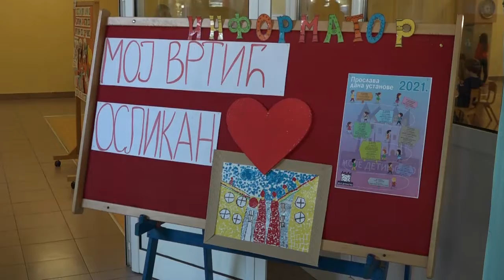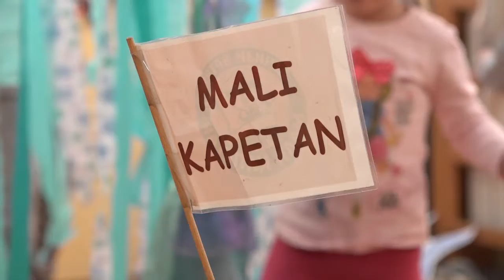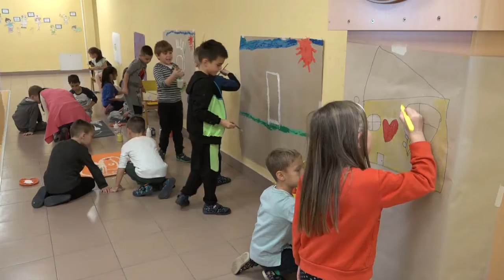15.11.2021. U susret danu predškolske ustanove ,,Moje detinjstvo“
U susret obeležavanju Dana predškolske ustanove ,,Moje detinjstvo“, u svim objektima danas je započeta realizacija brojnih aktivnosti u koje su uključena deca svih uzrasta. Centralna manifestacija će biti održana u petak, 19. Novembra, u vrtiću Mladost. Pre toga  planirane su likovne radionice, obilazak ustanova kulture javnih preduzeća i različitih privrednih subjekata. Prema rečima nadležnih cilj je da se pošalje poruka da su svi oni veoma važni u dečjem odrastanju  jer mališani upravo od njih dobijaju odgovore na pitanja koja ih interesuju.

STUDIO ČAČAK

Adresa: Skadarska 7/3, 32000 Čačak

STUDIO UŽICE